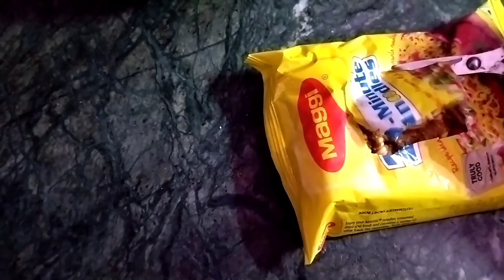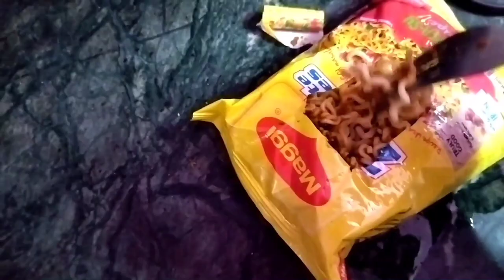Testing out *VIRAL* Food Hacks by 5 Minute Crafts || I was not expecting this || Sapna Rathor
In today's video, I m going to be talking about VIRAL FOOD HACKS and these hacks are so weird and i tried them so you have to watch it till the end.Thankyou
🐼Note- Everything you see in this video is created by the owner i.e. Sapna Rathor. Kindly, do not copy any picture or video without my permission.

Thankyou🧿